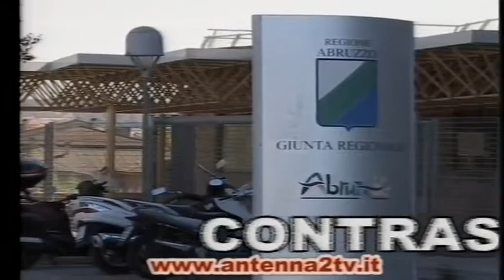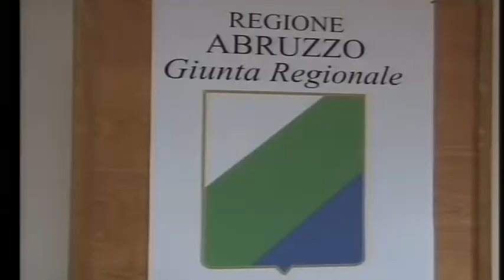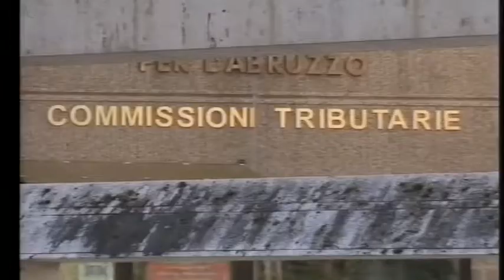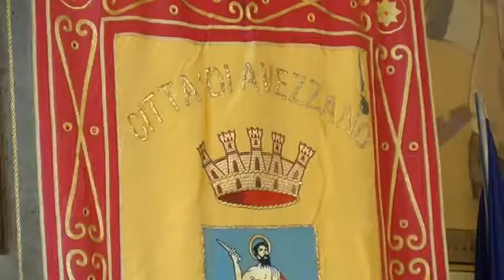A2 Notizie 10/11/2017